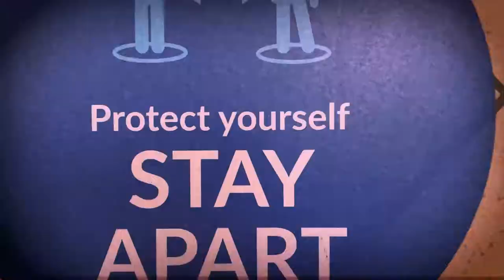PAUL GOODHAND TAIT ALL I EVER WANTED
Here's a sample of the new EP consisting of up tempo singalong tunes,This track " ALL I EVER WANTED"is the only chilled slow Blues RnB style track on the Album